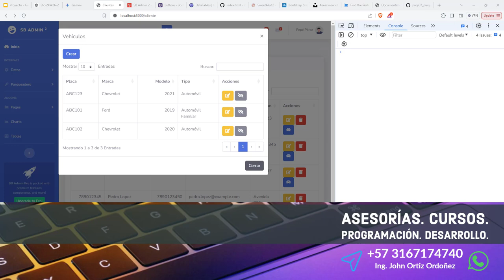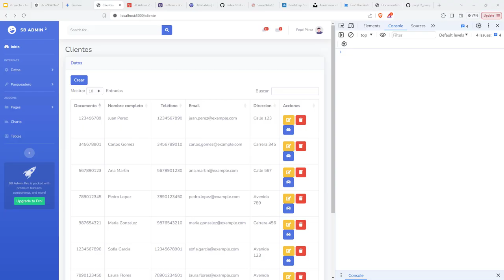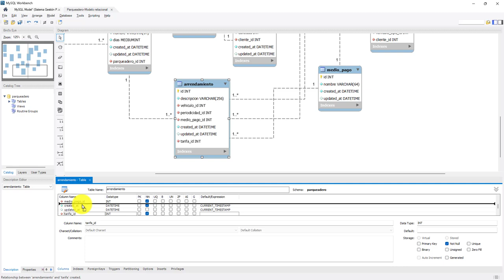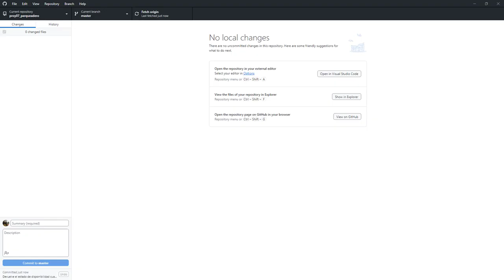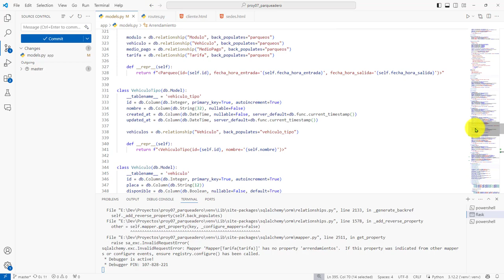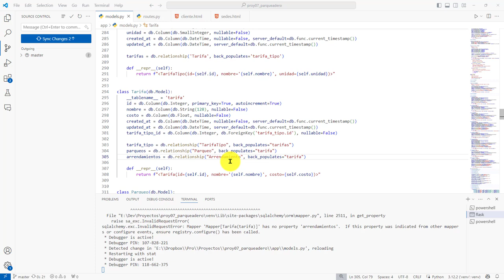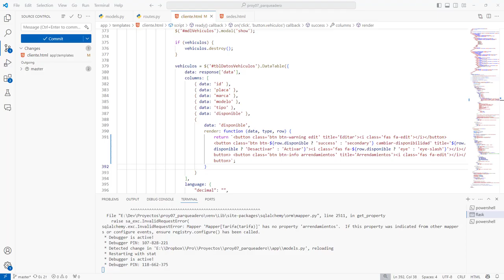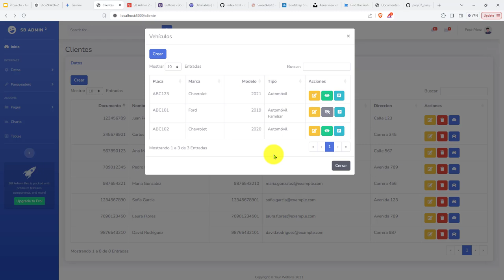321: PROYECTO 7 Relación Uno a Muchos Entre Tarifa y Arrendamiento - Botón Mostrar Arrendamientos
321: PROYECTO 7 Relación Uno a Muchos Entre Tarifa y Arrendamiento - Botón para Mostrar Arrendamientos.